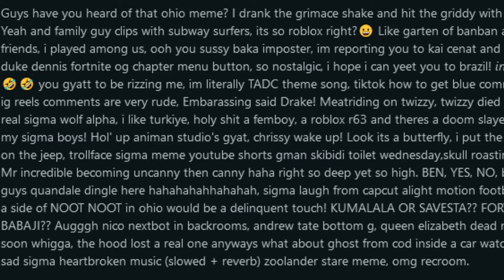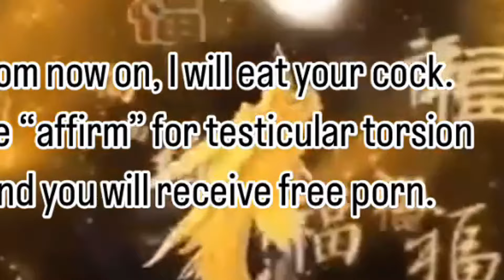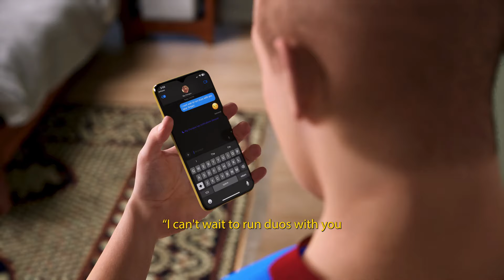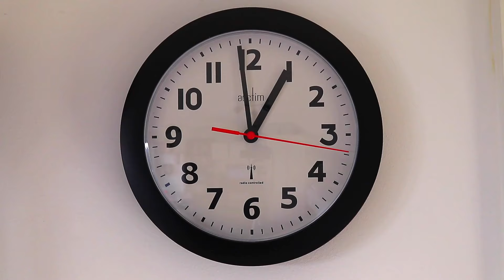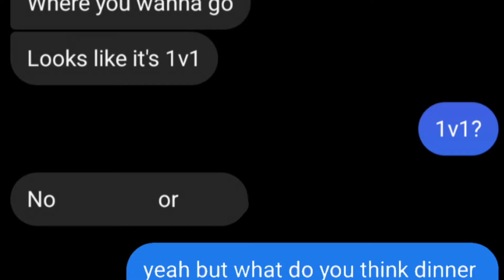Brain Rot Has To Stop.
Brainrot can't continue like this. Or Can It?

Image Credits:
Certain Images Provided by pch.vector on Freepik
Certain Images Provided by cookie_studio on Freepik